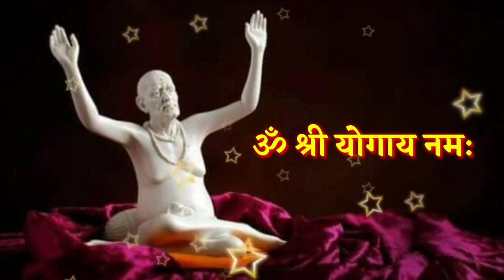20 एप्रिल मोठा बुधवार आजची स्वामी सेवा फक्त 21 वेळेस बोला हा मंत्र Marathi Motivational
20 एप्रिल मोठा बुधवार आजची स्वामी सेवा फक्त 21 वेळेस बोला हा मंत्र Marathi Motivational